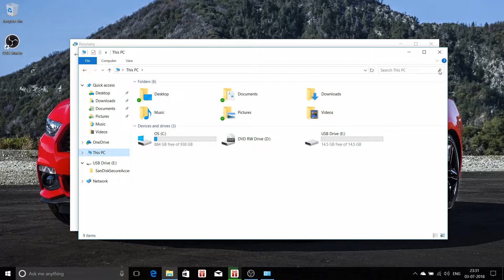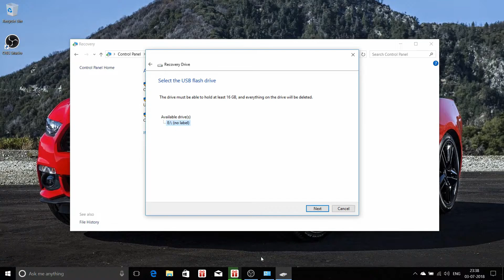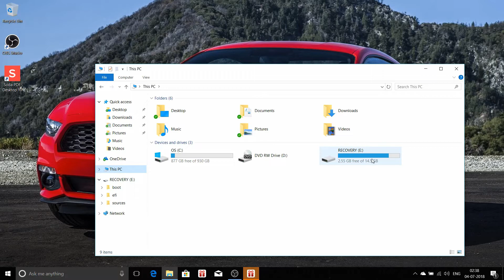How To Create A Recovery USB Flash Drive Windows 10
Namaskaar Dosto is video mein maine appko windows ka backup kese kerna hai wo sikhaya he Mujhe umeed hai ki aapko yeh video pasand aayega.

Hey guys in this videos I have shown you How To Create A Recovery USB Flash Drive Windows 10 I hope you liked my this video if you then please Press like button

Mobiles Under 15,000 on amazon

Mobile Phones

Mi A2

OnePlus 6 (Mirror Black 6GB RAM + 64GB Memory)

Huawei Nova 3i (Black, 4GB RAM + 128GB Memory)

Nokia 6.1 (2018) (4GB + 64GB, Blue-Gold)

Samsung Galaxy J8 (Black, 64GB)

HONOUR Play

OnePlus 5TOnePlus 5T (Midnight Black 6GB RAM + 64GB memory Price: 32,999.00)

Honor 7X (Black, 4GB RAM + 64GB memory Price: 15,999.00)

Moto G5s Plus (Lunar Grey, 64GB Price: 14,999.00)

Laptops